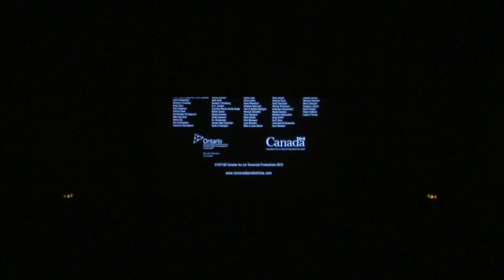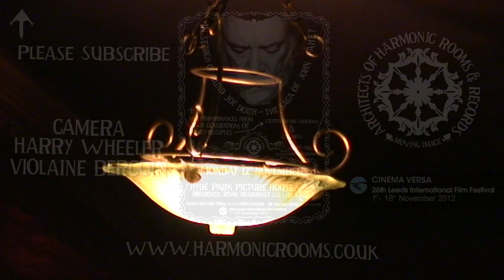Director James Cullingham gives a Q&A at 'The Saga of John Fahey' Leeds Film Festival Screening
Director James Cullingham gives a Q&A at 'The Saga of John Fahey' at Leeds Film Festival/Architects of Harmonic Rooms Screening Monday 12th November 2012.

Please check out performances by Steffen Basho-Junghans

Harry Wheeler